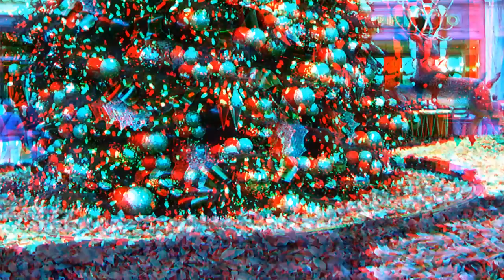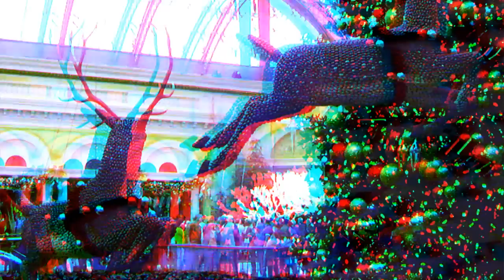Bellagio Conservatory Xmas 2010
December 2010 Christmas display in the Conservatory at  the Bellagio Las Vegas.

For best viewing: 3D anaglyphic (red/cyan) glasses.